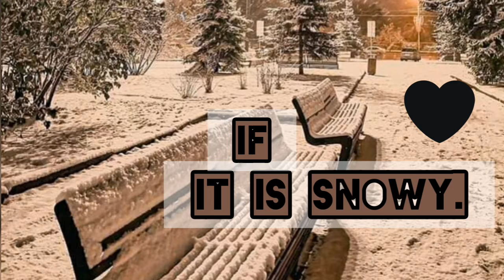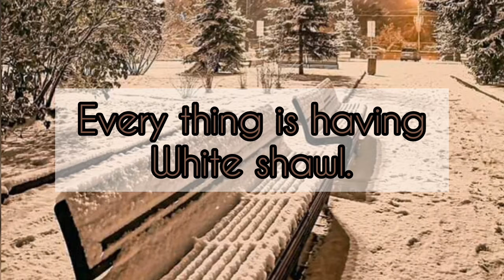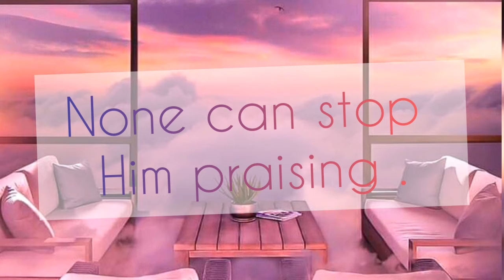weather || winter beauty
This video is about beautiful seasons especially winters and rainy season.